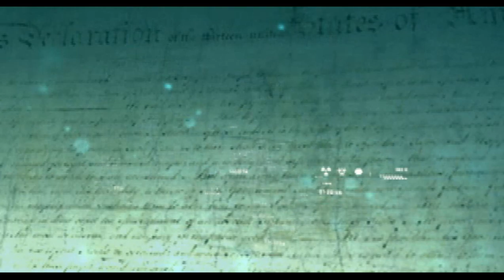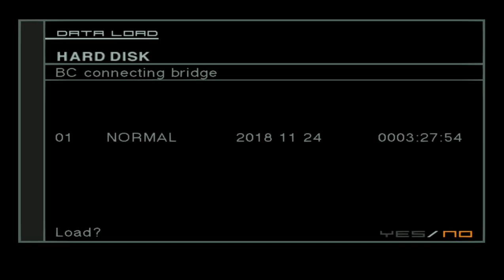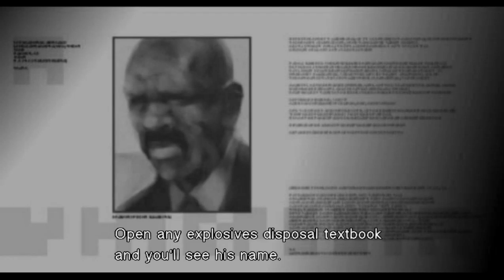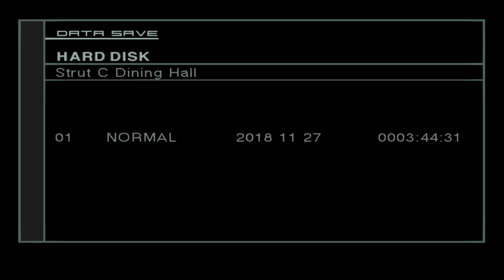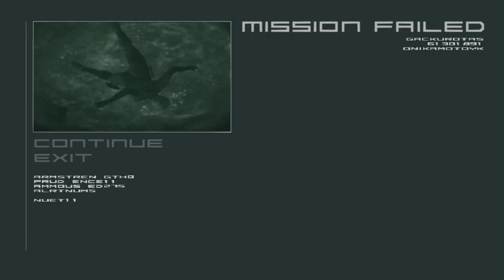Metal Gear Solid 2 Sons of liberty 1 st play gameplay/walkthrough part 6